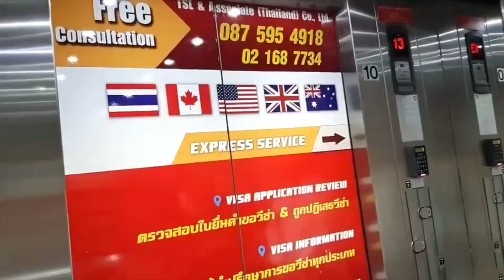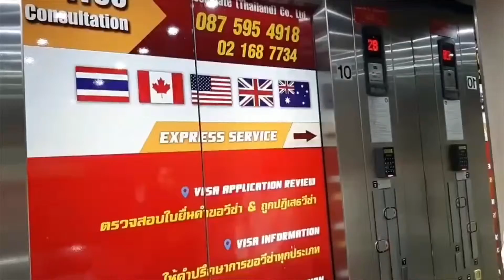(From OEH) The Trendy Office Building Bangkok ** Kone Traction Elevators [Office, Shuttle]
Intro
Track : Dana - Vibe Tracks

Outro
Track : Invisible - Vibe Tracks

Taken by Oak TheElevator Hunter and uploaded with his permission.
Basic Kone K-Delta elevators.
ลิฟต์โคเน่ที่อาคารสำนักงานเดอะเทรนดี้ จังหวัดกรุงเทพมหานคร (ตัวขึ้นออฟฟิศ ตัวจอดบางชั้น)

Building name : The Trendy Office Building
Area : Nana, Bangkok
Capacity : 24 Persons / 1600 Kg.
Floor stop : G, 8, 28
Taken date : July 21, 2018